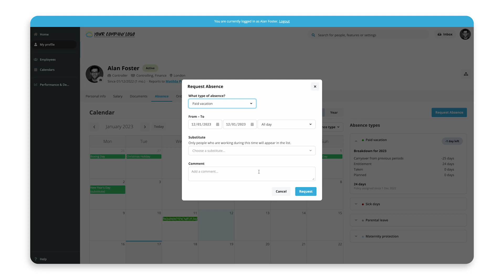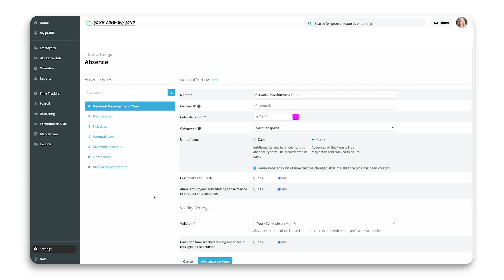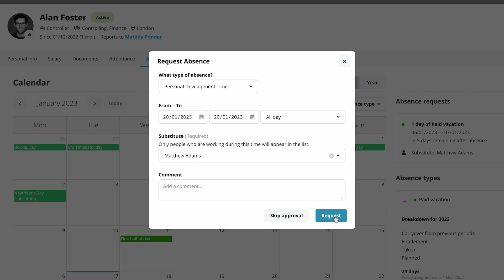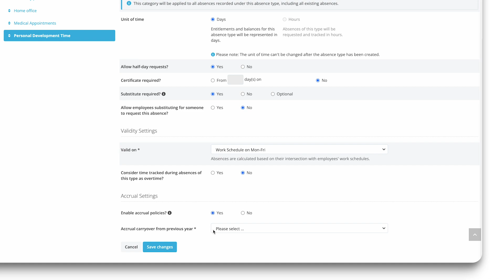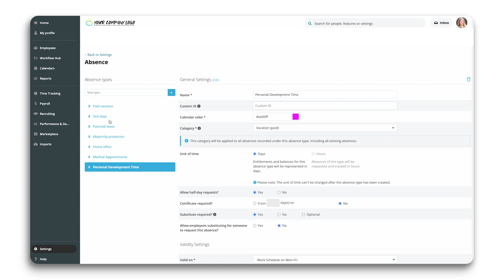Create Absence Types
In this video, we will show you how to create absence types in Personio so that your employees can request different types of absences, such as sickness, vacation and parental leave.

00:00-00:40 Intro
00:40-01:40 Step 1: Basic settings
01:40-02:50 Step 2: Enable Substitute Requests
02:50-03:50 Step 3: Validity Settings
03:50-04:53 Step 4: Assess if Accrual Policy is Needed

At Personio, we make HR professionals real heroes by giving them more time to focus on what matters most: their employees.